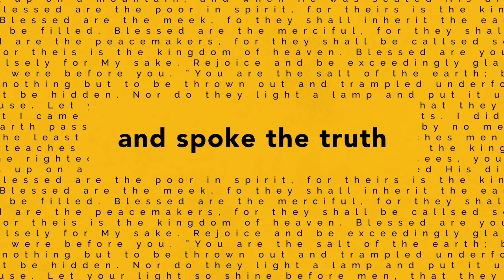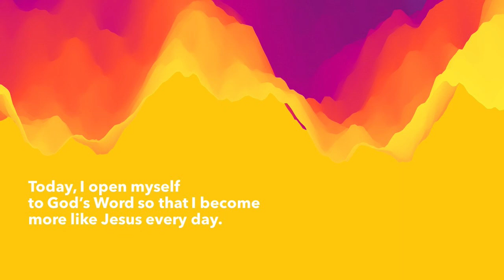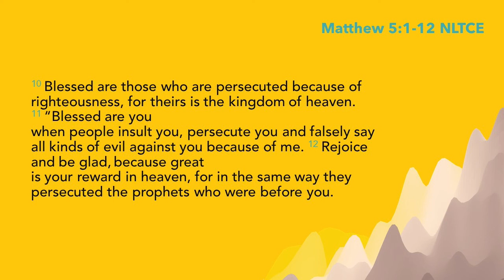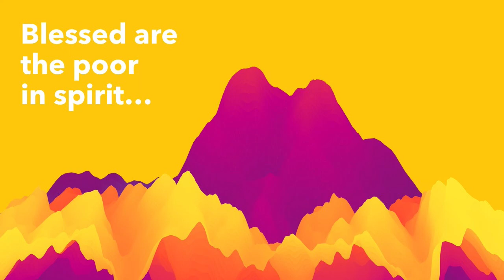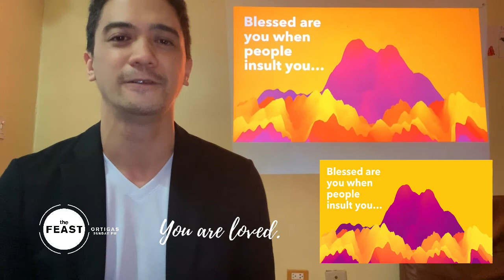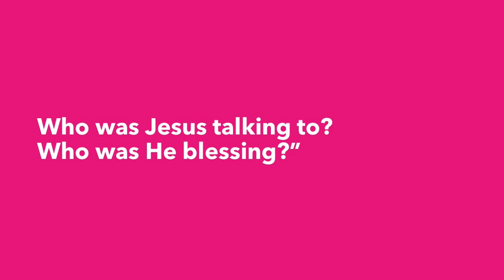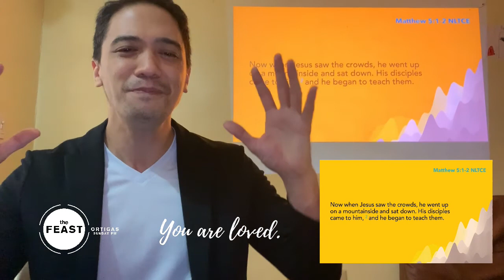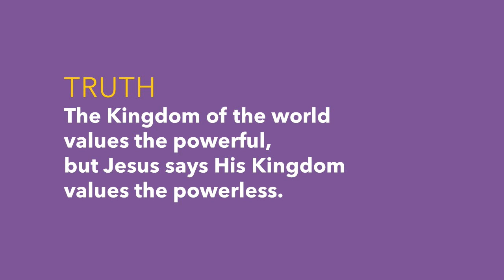Best Preaching Ever Talk#1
Welcome to our brand new series, "Best Preaching Ever"! Join us in this virtual worship and talk.